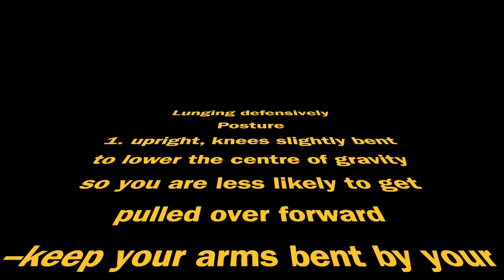Ground training with George, Session 3 Defensive lunging 13 10 21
Sorry, a very long one. The previous session went rather well and Sarah had a go today too. We did have a bit of a fight again as his conflict behaviour kicked in again. In a way not a bad thing as this way the viewers can see what we have been up against. Sadly for George much of his over reactive behaviour seems fear induced and there are lack-of-trust issues that need to be overcome by a steady and very consistent approach.